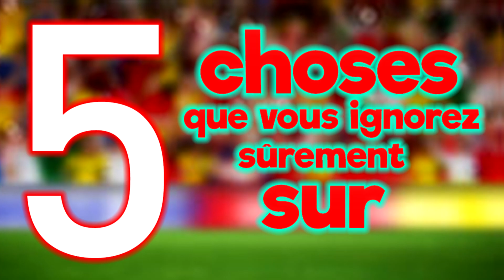5 CHOSES ÉTONNANTES QUE VOUS IGNOREZ SUR ROBERT LEWANDOWSKI !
5 choses étonnantes que vous ignorez sur (le meilleur 9 du monde) l'attaquant polonais de 32 ans, Robert Lewandowski.
Bon visionnage et régalez-vous mes amis. ❤️

➔ Mon Snapchat : rarabvb
➔ Mon Instagram : rarabvb